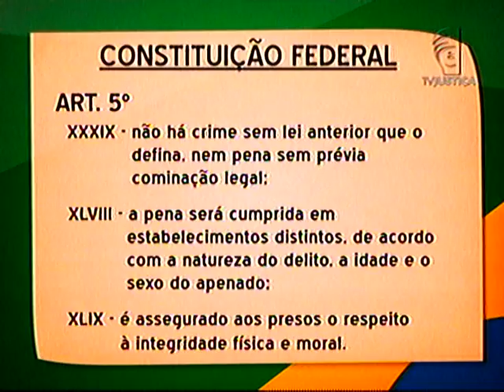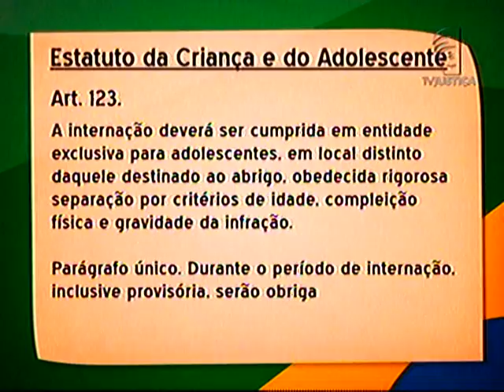Artigo 5º - Ressocialização e Descriminalização de Menores